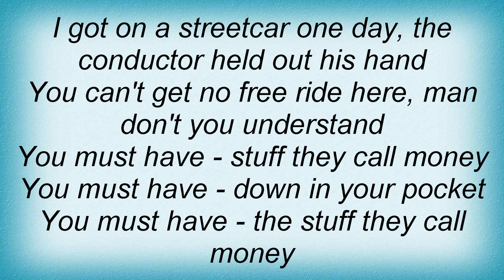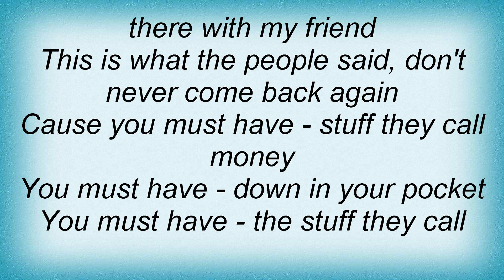Big Bill Broonzy - Stuff They Call Money Lyrics